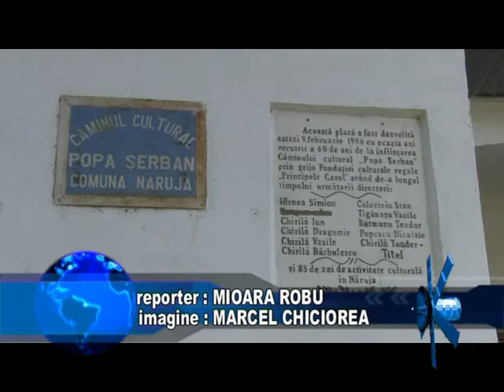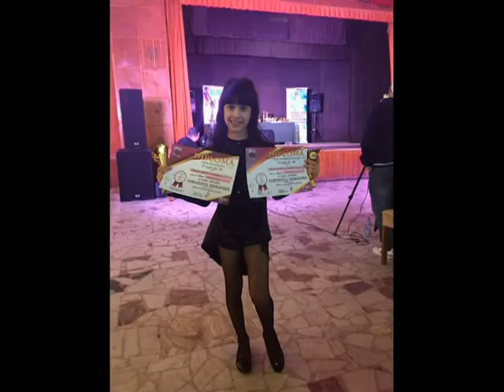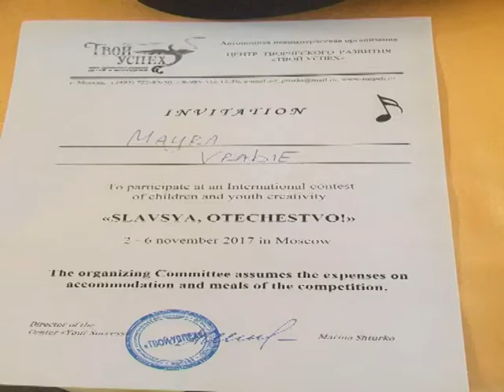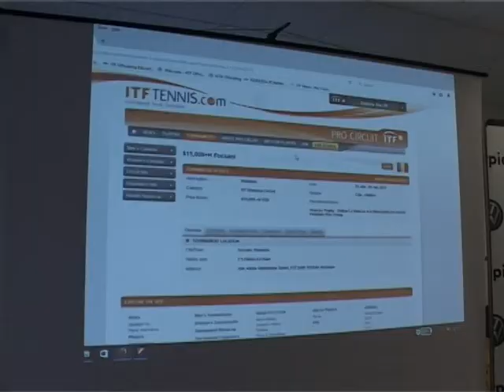STIRI 03 IULIE 2017